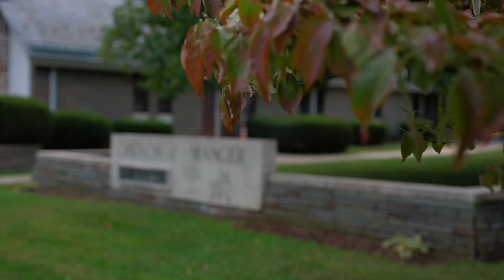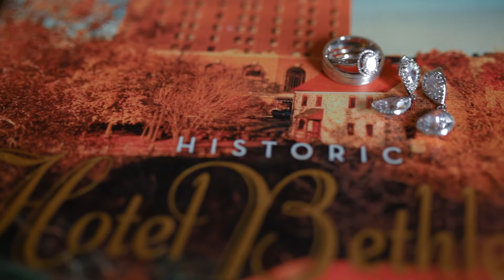Hotel Bethlehem Wedding Film // Angelique & Leo